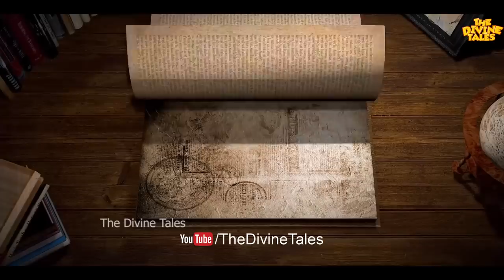सभी देवताओं में श्री कृष्ण को ही क्यों लगाया जाता है 56 भोग? | The Secret of 56 Bhog of Shri Krishna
Video title :सभी देवताओं में श्री कृष्ण को ही क्यों लगाया जाता है 56 भोग? | The Secret of 56 Bhog of Shri Krishna
Language : Hindi
Source :Krishna